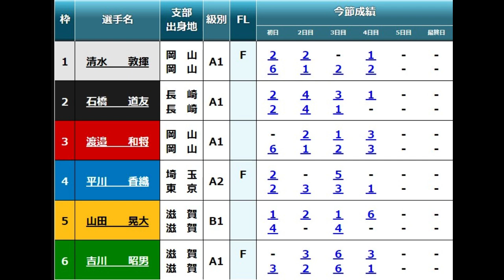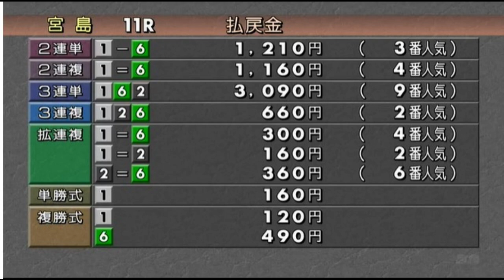【宮島競艇準優】本番更に厳しい前付け⑥吉川昭男、ここはもしかしての出番あるか？④平川香織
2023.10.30宮島競艇5日目11R準優
①清水敦揮②石橋道友③渡邉和将④平川香織⑤山田晃大⑥吉川昭男